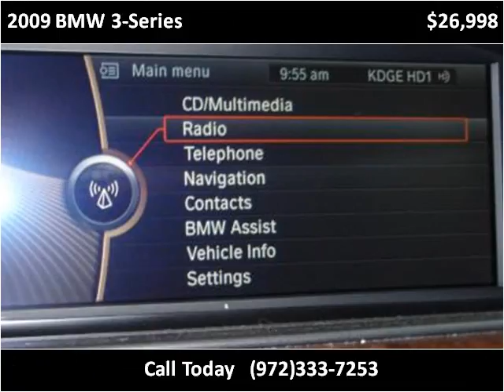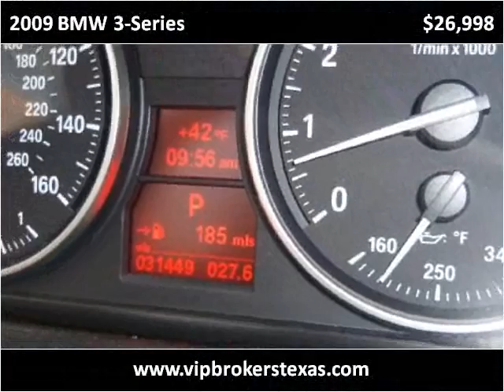2009 BMW 3-Series Used Cars Dallas TX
This 2009 BMW 3-Series is available from VIP Brokers.